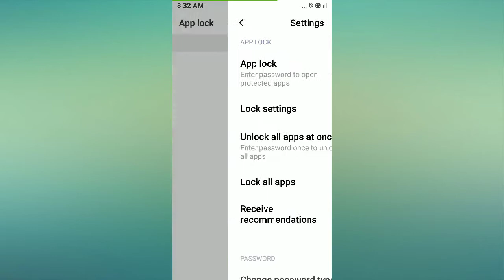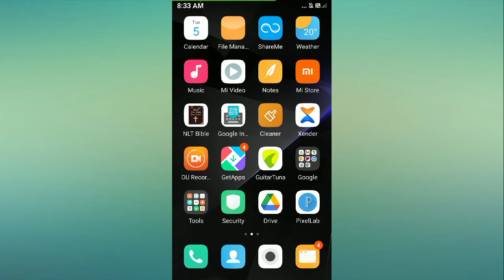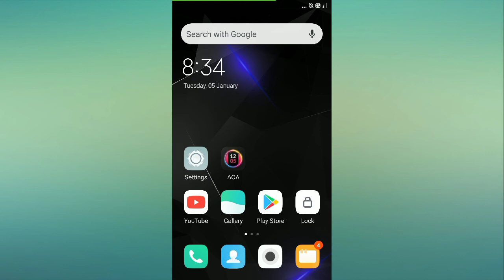Redmi Go me App Hide Kaise Kare